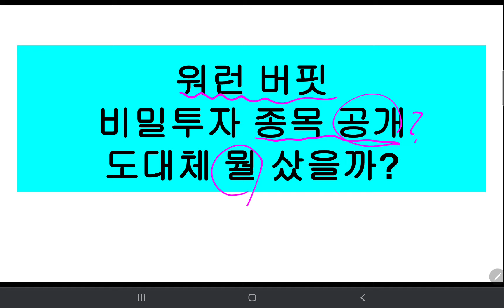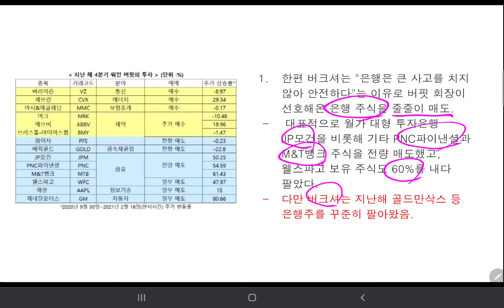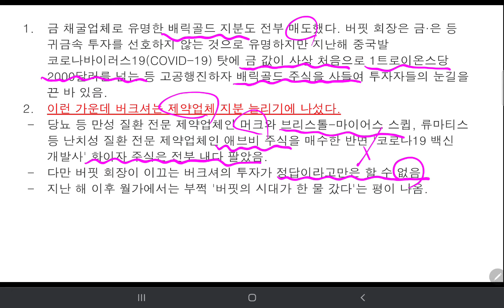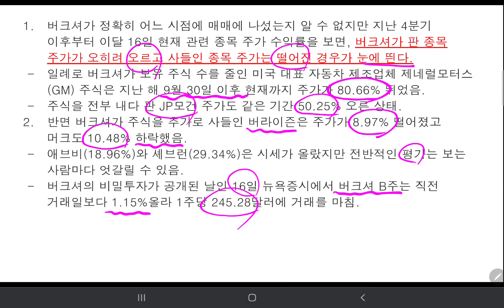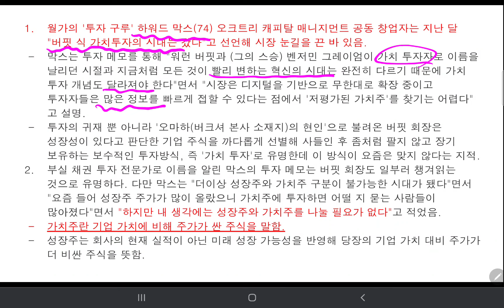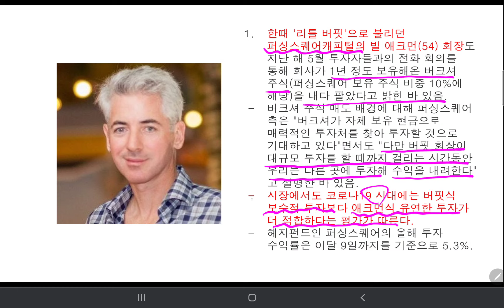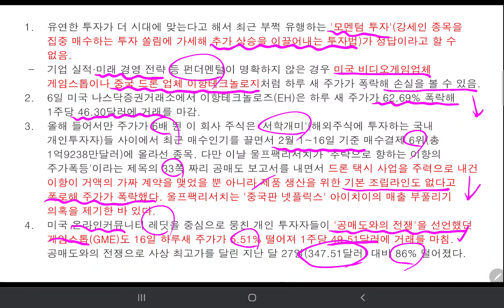워런 버핏 "비밀투자 종목" 공개, 도대체 무엇을 샀을까?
워런버핏 형님은 무엇을 샀는지 궁금합니다.
가치투자자의 대가인만큼...
향후 매수한 종목이 어떤 모습을 보여줄지...